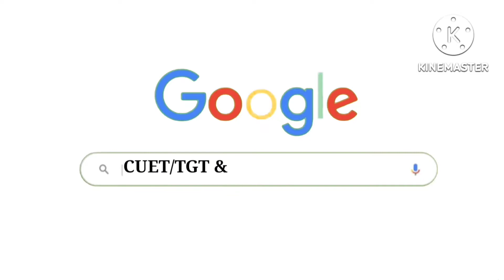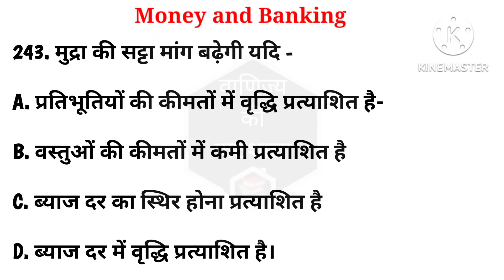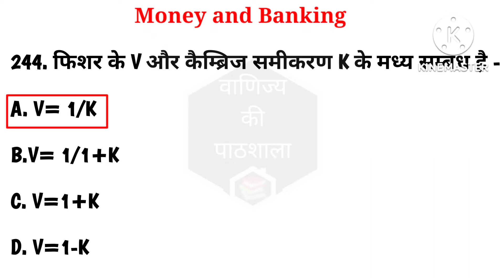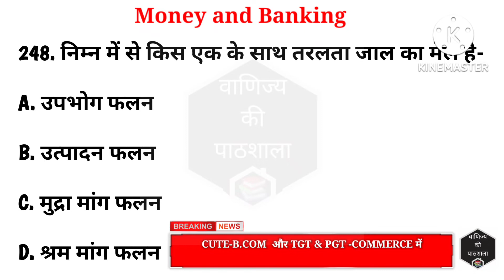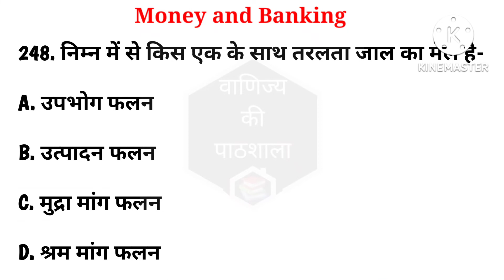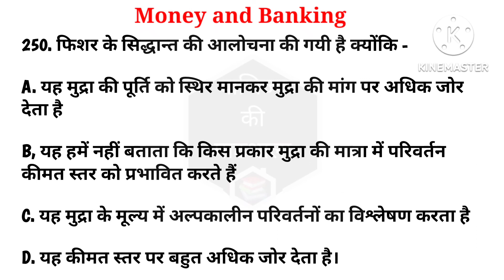Money & Banking |MCQ's-25|CUET| TGT & PGT-COMMERCE |वाणिज्य की पाठशाला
Hello Students,
Today we will learn about  Money & Banking |MCQ's-CUET| TGT & PGT-COMMERCE
Link for